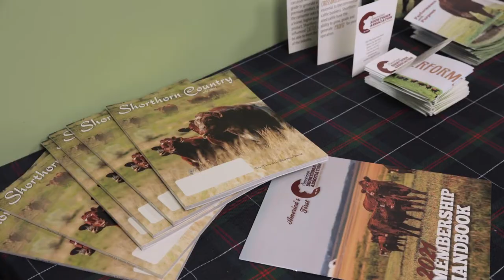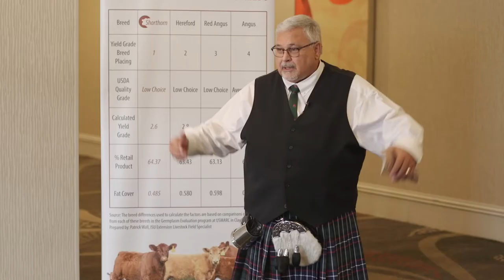American Shorthorn Association Video News Release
Annual Meeting Video Release